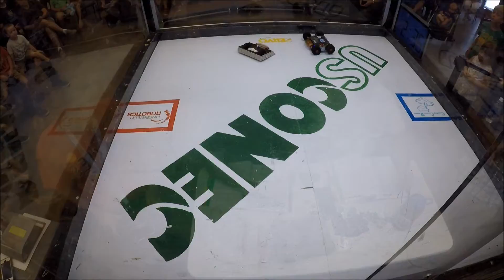Crusher Too vs Clank